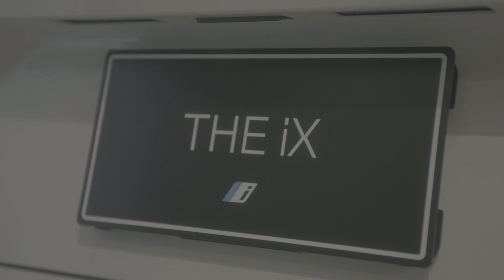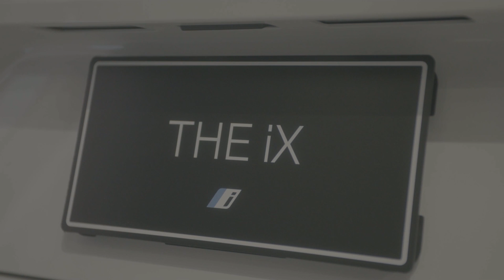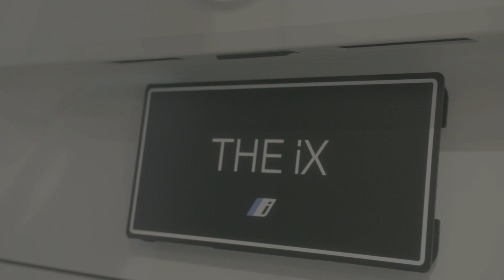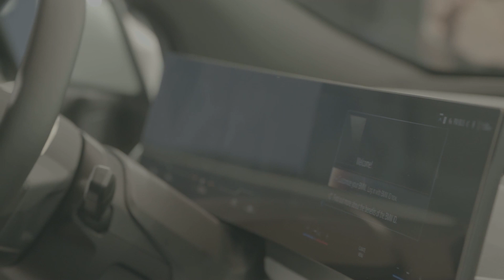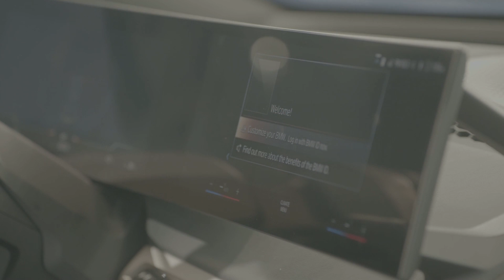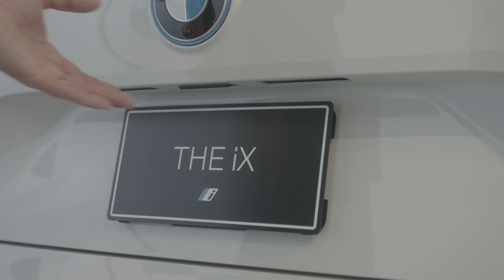A Walkaround The 2022 BMW iX xDrive50 Electric SUV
In the first quarter of 2022, the BMW iX xDrive50 will land on U.S. shores with prices starting from $83,200 plus a $995 destination charge. The electric SUV comes outfitted with a front electric motor producing 268 hp and 260 lb-ft (352 Nm) of torque and a rear electric motor with 335 hp and 295 lb-ft (400 Nm). These motors combine to pump out 516 hp and 564 lb-ft (764 Nm) of torque and get their power from a 106.3 kWh battery pack.